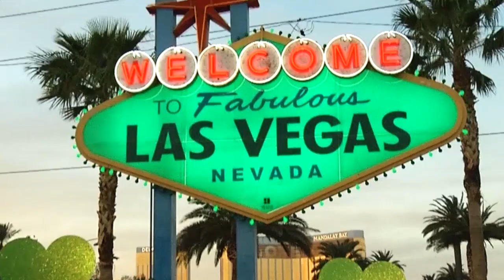Tourism Ireland’s Global Greening Launch 2020